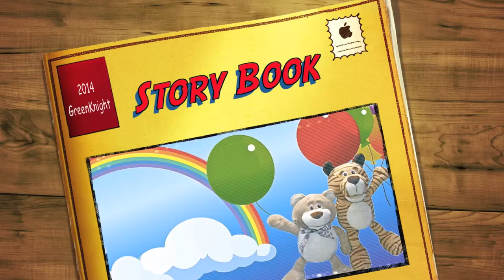Coby Tiger and Friends - A toy can interactive with iPad and tablets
An Educational Toy can talk with Apps.  We use voice technology to communicate with "Coby Tiger & friends" and any tablet device, no limited by internet or Wi-Fi.
Andy bear can interact with any iPad or any tablet device, It is completely new concept and new educational product to toys industry.
Coby Tiger and Andy bear can response when the children play the apps, they can talk, they can move his mouth and ears.